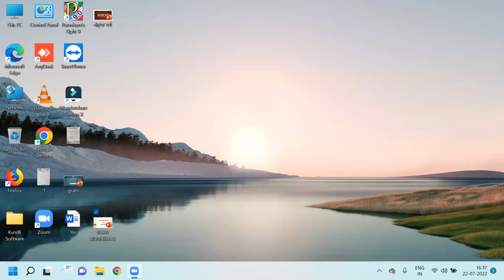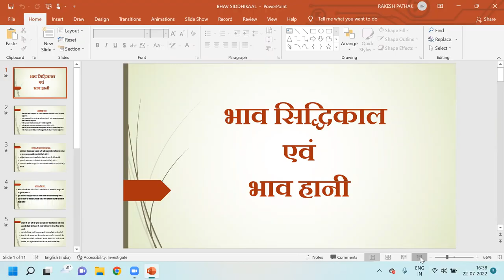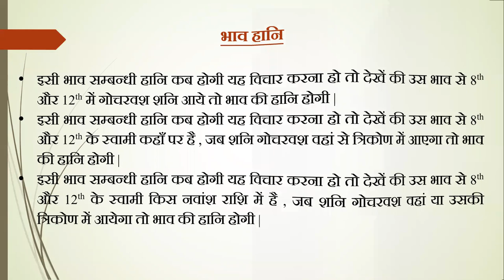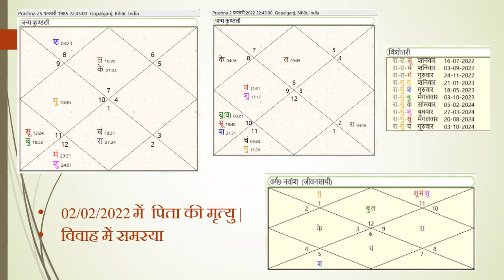BHAV SIDDHIKAAL AND BHAV HANI LIVE WORKSHOP || 8595564780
BHAV SIDDHIKAAL AND BHAV HANI LIVE WORKSHOP